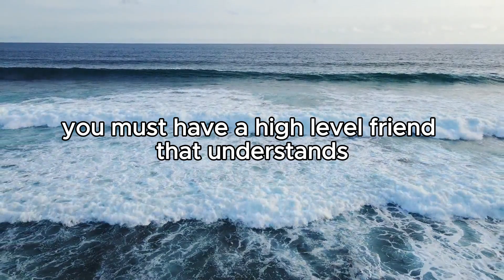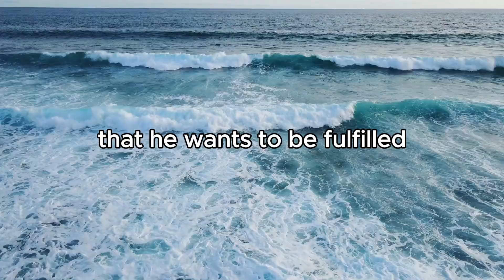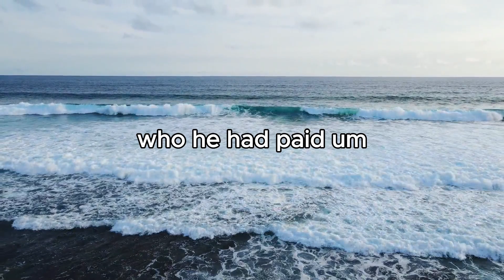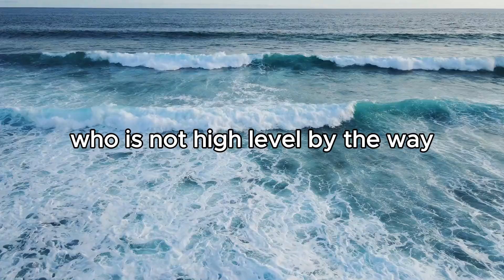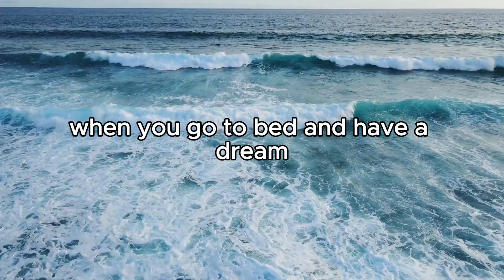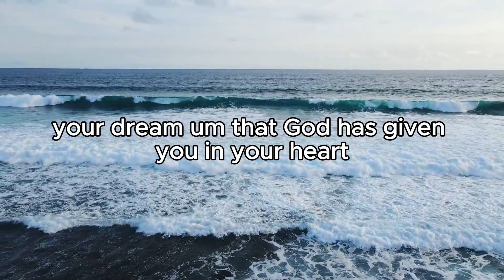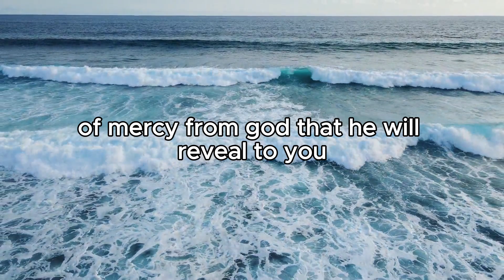Recover the Dream Part 2: Overcoming Doubts and Fear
Welcome to Part 2 of the Recover the Dream series! In this episode, we dive deeper into how to overcome doubts and fears that hold you back from pursuing your dreams. Learn powerful strategies to build confidence, push past insecurities, and reignite your passion for the dreams God has placed in your heart. If you’ve ever felt stuck or unsure of your next step, this video is for you!

Key Highlights:

Techniques to overcome fear and self-doubt.
How to strengthen your confidence and belief in your dreams.
Tips for maintaining focus and motivation on your journey to recovery.
Continue the journey with me and discover how to conquer the barriers preventing you from living out your dreams.
be sure to put your number in the memo to receive updates and invites to new events and stuff.